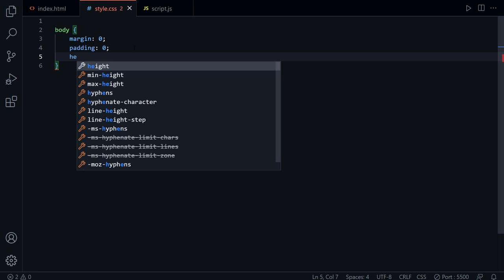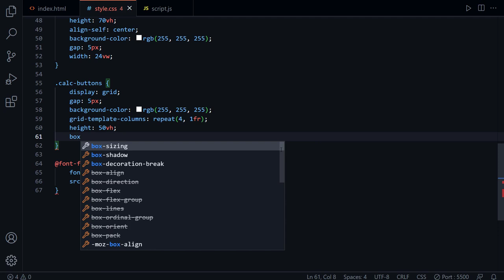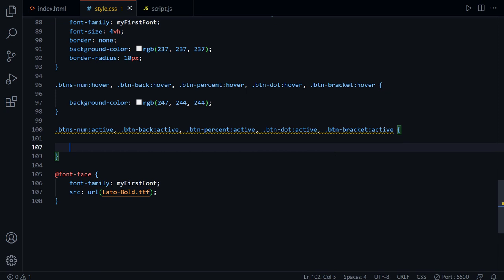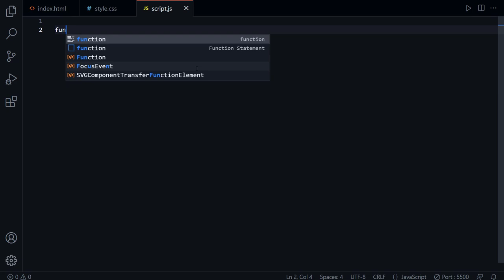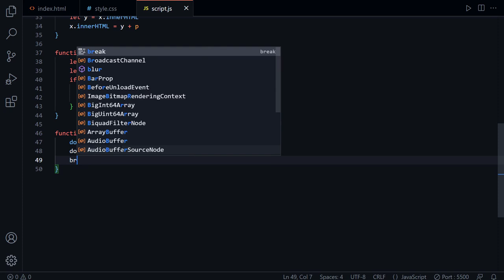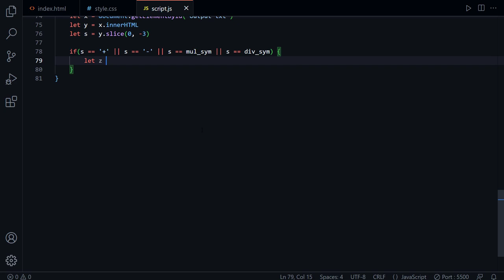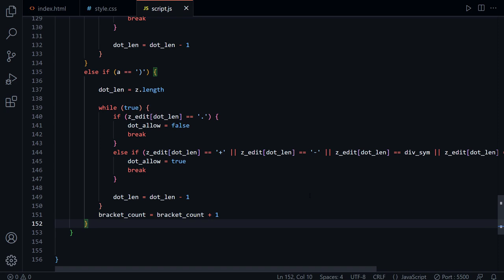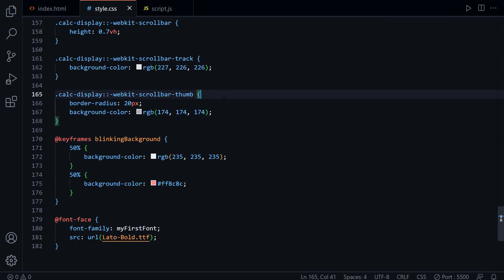Build a Calculator using HTML, CSS & JavaScript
Buliding a fully functional Calculator App using HTML, CSS and JavaScript.
This app can do basic math calculations.